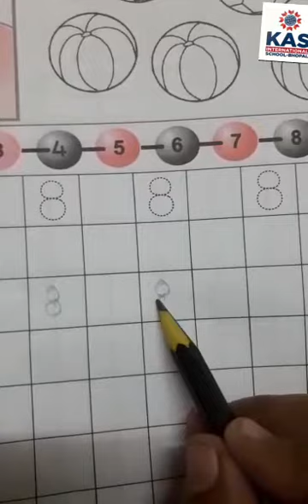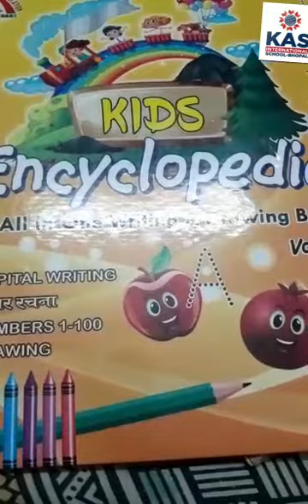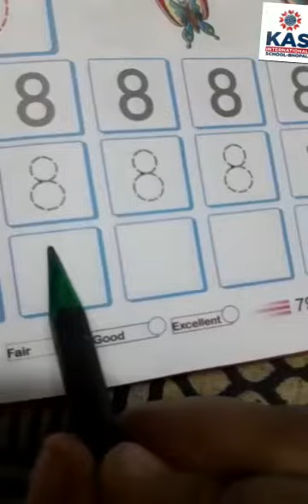NURSERY|| Mathematics Activity Book (page no 28,29 )&All in One Writing Book (page no 79)